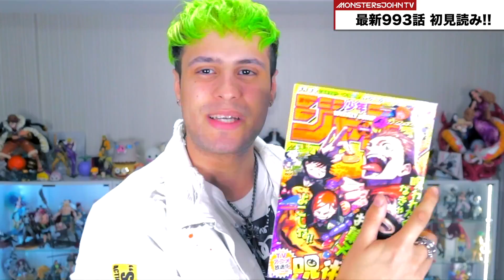【ワンピース993話初見読み】四皇カイドウと戦った代償がデカすぎた…カイドウVS赤鞘九人男の現在がヤバイ【ONE PIECE993話ネタバレ注意】【ONE PIECE最新話リアクション動画】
ワンピース993話感想・反応【最新話ジャンプ ワンピース最新話ネタバレ注意!ワンピース993話ネタバレ注意 ONE PIECE 993漫画 ワンピース993話考察 one piece 993 ネタバレ ワンピースネタバレ注意 ONE PIECE Chapter 993 Reaction ONE PIECE最新話993話考察】

⬇︎海賊同盟参加希望ORモンスト一緒にやりたい方はこちら必見！⬇︎
【メンバー限定グルチャご招待&Zoom飲み会・Zoomワンピース考察会などの特典アリ!! 有料メンバーになりたい方はこちら！

上記のYouTubeのメンバーシップ機能を登録頂いて、ジョンのTwitterにDMで登録した旨を報告してそこからグルチャやLINEなどへご招待させて頂きます！

【DM送信時に必要な物】
-YouTubeアプリ内のメンバーシップ限定のページのスクショ
-ご自身のYouTubeページでアカウント名が載ってるTOPページのスクショ
⬆︎こちらの2点をジョンにDMしてください♪ (Twitter @john__6969)

【動画内の絵をご提供してくださった絵師様はこちら！】

【モンスターズジョンTVとは】
①様々なアニメ・漫画の考察、まとめ、ランキング：
ワンピース考察を中心にUPしていますが、ワンピースだけでなく鬼滅の刃や他にも色々な漫画やアニメの考察やランキング・まとめもUP！

※ワンピース最新話ネタバレ含む ワンピース伏線考察・ワンピース最新話考察・ワンピース扉絵 巻頭カラー絵考察・懸賞金ランキング、強さランキング、悪魔の実など様々なワンピースランキング・ワンピースまとめ・懸賞金や能力予想 ほかにも
鬼滅の刃まとめ・鬼滅の刃考察・鬼滅の刃ランキング等もUP♪

ワンピース最新話考察やワンピース最新話のリアクション動画、鬼滅の刃最新話リアクション動画も！(ワンピース最新話ネタバレ・鬼滅の刃最新話ネタバレ注意です)

②歌ってみた：ワンピースOP・ED・映画主題歌はもちろん鬼滅の刃OP 紅蓮華など様々なアニソン歌ってみた動画もUP♪

③ゲーム実況：バウンティラッシュ、トレクル、ドッカンバトル、海賊無双4、モンストも実況します！

【ジャンプ読むなら週刊少年ジャンプ最新号定期購読がオススメ！ワンピース最新話などを0時から読める&鬼滅の刃最新話がカラーで読めるのも電子版だけ！】

★神回動画まとめ★
(ワンピースとは？ONE PIECE最終回に迫る考察：ワンピースの正体・LAUGH TALE(ラフテル)笑い話・空白の100年・古代兵器プルトン,ポセイドン,ウラヌスなど)
【ワンピース最新話ネタバレ注意!考察】神回①ワンピースの正体判明!? ひとつなぎの大秘宝と書く意味！古代兵器の正しい使い道！イムのパンゲア城に空白の100年の伏線【ONE PIECE考察】

【ワンピース最新話ネタバレ注意!考察】神回② ロジャーの「おれ達は早すぎたんだ」の意味！ロジャーが自主した本当の理由と目的！古代兵器ウラヌスの正体と在処【ONE PIECE考察】

【ワンピース最新話ネタバレ注意!考察】神回③ロジャーが待ってる男はルフィの理由！ルフィは古代兵器を実質4個持つ!? ルフィがワンピースを手に入れる人物に一番近いワケ【ONE PIECE考察】

【ワンピース最新話ネタバレ注意!考察】神回④ロジャーとルフィの夢の内容！ルフィの夢の果ては映画STAMPEDEの◯◯で暗示されてた!? LAUGH TALE(笑い話)と呼んだ理由【ONE PIECE考察】

【ワンピース最新話ネタバレ注意!考察】神回⑤ジョイボーイの正体は魔人!? ワンピースの正体と超関係アリ!?イムが持つ巨大な麦わら帽子, ジョイボーイ謝罪の意味【ONE PIECE考察】

【鬼滅の刃】最新版！鬼殺隊 柱 最強キャラランキング！鬼殺隊 柱 強さランキングTOP9【きめつのやいば Demon Slayer : Kimetsu No Yaiba】
【鬼滅の刃】最新版！鬼滅の刃 鬼 強さランキングTOP10 鬼 最強キャラは!? 強さ議論 (十二鬼月 上弦等)【きめつのやいば】
【鬼滅の刃】最新版！鬼滅の刃 鬼殺隊 強さランキングTOP10 鬼殺隊メンバー 最強キャラは!? 柱, 炭治郎達 強さ議論【きめつのやいば】

(C)吾峠呼世晴／集英社・アニプレックス・ufotable